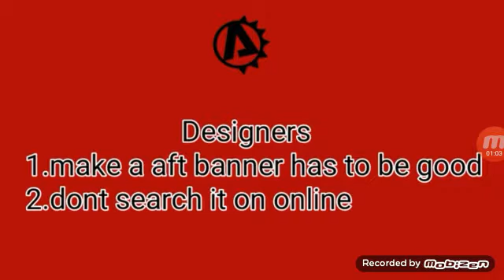AFT IS RECRUITING!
I give all the credit to this video to my boy AFTFaded check him out on YouTube. also check out AFTexpert have a nice day and good luck on getting into AFT. PS if you wanna see if you are good 1v1 me